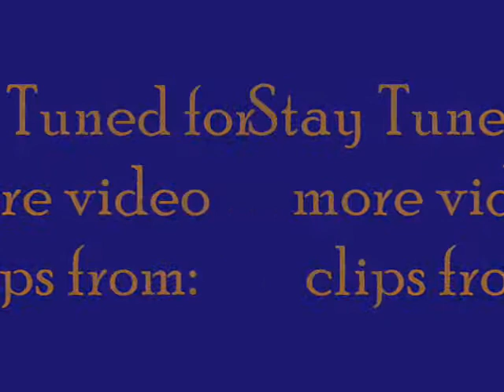Robert J. Sawyer Kaffeeklatsche Photo Session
Award Winning Science Fiction Author Robert J. Sawyer at the 2006 Worldcon after his Kaffeeklatsche is asked to take numerous photos with many different cameras so that the participants will remember their meeting with Mr. Sawyer.